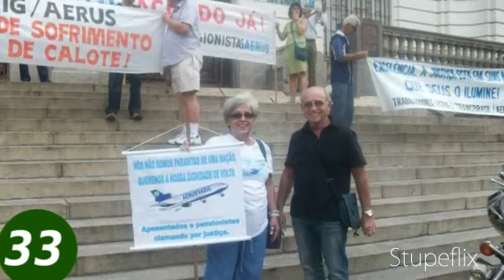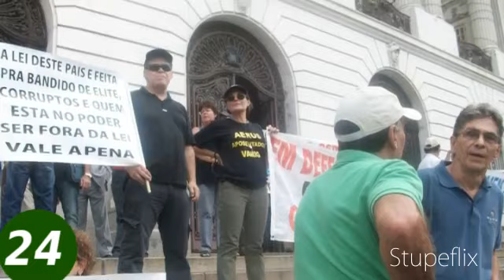My Stupeflix Video. Fotografias de Maria João. Manifestação de Trabalhadores da VARIG.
Fotografias de Maria João. Manifestação de Trabalhadores da VARIG. 12 de abril de 2011. Cinelândia Rio de Janeiro.